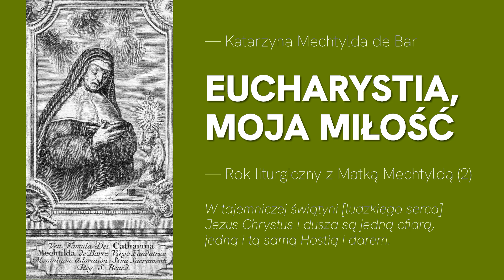Katarzyna Mechtylda de Bar "Eucharystia, moja miłość". Rok liturgiczny z Matką Mechtyldą (2)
Katarzyna Mechtylda de Bar (1614–1698), mniszka benedyktynka, założycielka Instytutu Benedyktynek od Nieustającej Adoracji Najświętszego Sakramentu (w Polsce zwanych sakramentkami). Jedna z ważnych postaci francuskiego „złotego wieku”. Obecnie trwa jej proces beatyfikacyjny.

📚 Biografia Katarzyny Mechtyldy de Bar "O prawo dla Boga. Spotkanie z Matką Mechtyldą de Bar"

🎧 Czytają:
Szymon Hiżycki OSB, opat tyniecki
Dominika OSBap, sakramentka warszawska
Joanna, oblatka OSBap
Katarzyna, oblatka OSBap

Pozdrawiamy
Wydawnictwo Benedyktynów TYNIEC